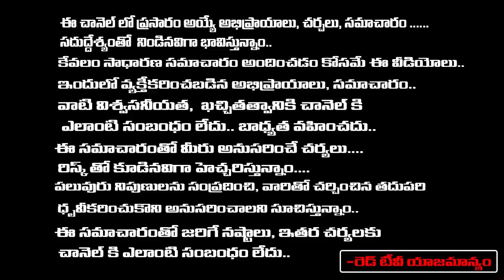Sravanthi - ఈ అక్షయ తృతీయ రోజున అమ్మవారికి 108 ఇవి పెట్టి ఇలా కోరుకుంటే.. | RedTv Subham